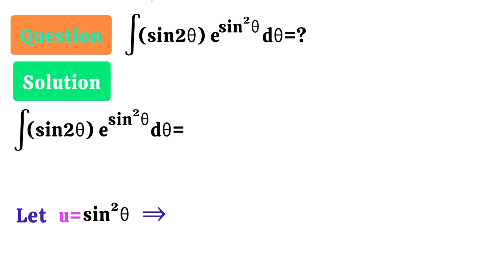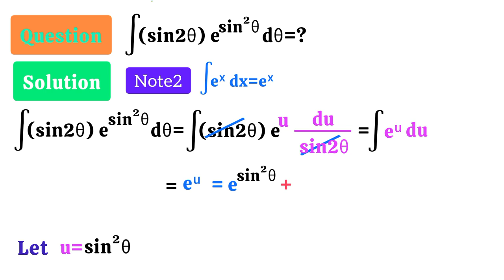integral of (sin2θ) eˢᶦⁿᶿdθ=? | integrate